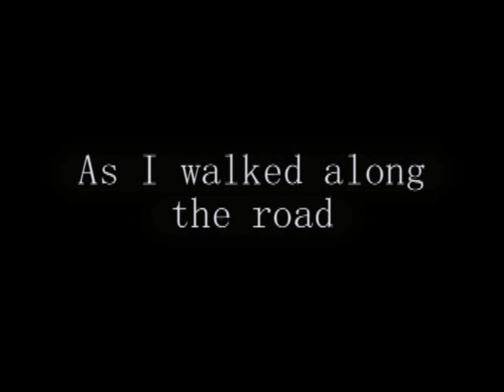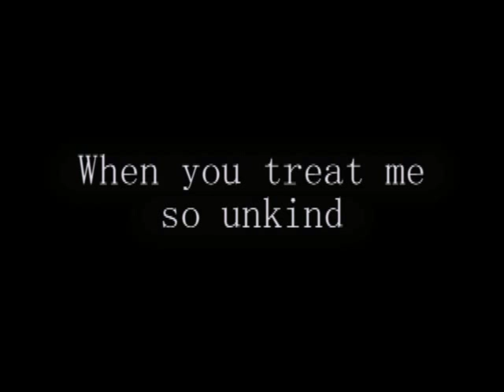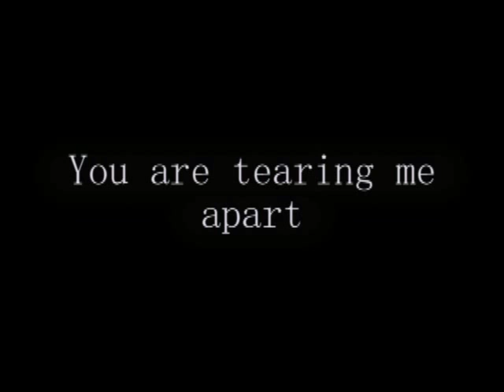The Beatles What Goes On? with lyrics high quality audio HQ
The ONLY Beatles with writing credit to Lennon/McCartney/Starkey.

featured as the eighth track on  their sixth UK album Rubber Soul. The song was later released as the tenth track on the American-only album Yesterday and Today. It is the only song credited to Lennon/McCartney/Starkey.
Richie Unterberger, in Allmusic, says the song is an enjoyable, but lightweight, country & western-flavoured entry in The Beatles catalogue. Unterberger praises George Harrison's guitar work, which "again marks him as the finest disciple of Carl Perkins," and the guitar work is indeed similar to "Everybody's Trying to Be My Baby", a Perkins cover version The Beatles released on Beatles for Sale.

The original version of the song was written by John Lennon in the Quarrymen days  and considered as a follow-up to "Please Please Me" in early 1963,  The song was not used until 1965 as Ringo Starr's vocal piece for Rubber Soul. According to Lennon, "it was resurrected with a middle eight thrown in, probably with Paul's help" for Rubber Soul.  Barry Miles also claimed that McCartney and Starr combined for the middle eight.  There is no formal middle eight in the song, though one chorus and one verse are extended; Ian MacDonald believes those longer sections were written by McCartney.  Starr contributed to the lyrics, his first-ever composing credit on a Beatles song. However, when asked what his contribution was to the song, Starr jokingly stated, "About five words, and I haven't done a thing since."  To his chagrin, the first pressing of the single accidentally omitted "Starkey" in the song-writing credit.

As mentioned above, an early version was considered as a follow-up to "Please Please Me", and The Beatles hoped to record it on 5 March 1963, but there was only time for the other songs recorded that night: "From Me to You", "Thank You Girl", and an early version of "One After 909".
The Rubber Soul version was recorded in one take, with overdubs, on 4 November 1965. In the verse before the lead break after Starr sings "tell me why," Lennon can be heard saying "We already told you why!" in reference to The Beatles' "Tell Me Why" from the previous year. During this session The Beatles recorded a long (6:36) instrumental tune called "12-Bar Original" for lack of a better name. "12-Bar Original" was not included on Rubber Soul, and was not commercially available until 1996 when an edited version of take 2 of this song was included on the Anthology 2 album.

What goes on in your heart?
What goes on in your mind?
You are tearing me apart
When you treat me so unkind

The other day I saw you
As I walked along the road
But when I saw him with you
I could feel my future fold
It's so easy for a girl like you to lie

I met you in the morning
waiting for the tides of time
But now the tide is turning
I can see that I was blind

I used to think of no one else
But you were just the same
You didn't even think of me
As someone with a name
Did you mean to break my heart and watch me die